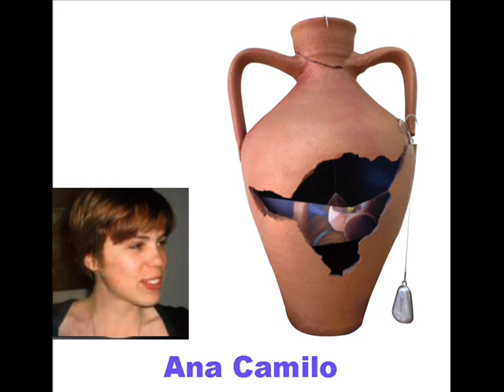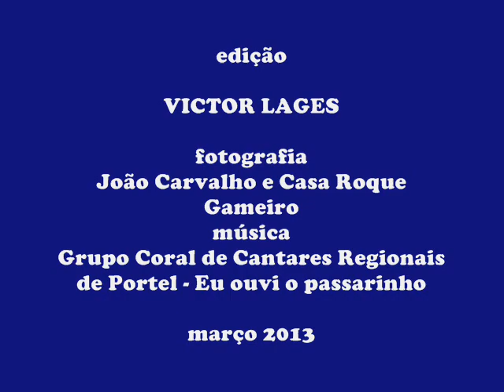a bilha projecto de arte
Exposição "A Bilha - projecto de arte" na Casa Roque Gameiro na Amadora de 2 de Fevereiro a 30 de Março de 2013. Este projecto é da autoria de Carlos Godinho e teve o seu início em Estremoz de onde é natural. Aproveitando como base das bilhas tradicionais para conter água muito em uso no Alentejo e sendo que em Estremoz sempre houve uma grande tradição da olaria. Este projecto começou com um concurso entre escolas e hoje tem uma dimensão artística bastante grande.

As obras apresentadas nesta exposição são obras de arte realizadas por artistas plásticos.